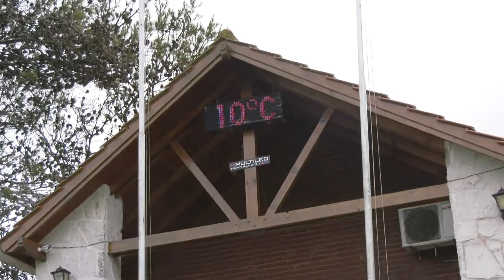Momentos en SPGC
Durante la salida en el tee del 8, el sub-capitan Lucho Prezioso, observa que Hector Champonois, no pudo entrar al green y le pregunto si quería que lo agrandaran, así pódia hacerlo. Champu, no respondió y ejecuto este aproach que grabe...